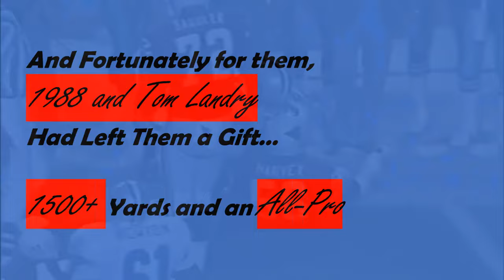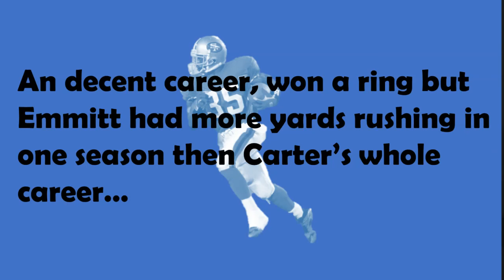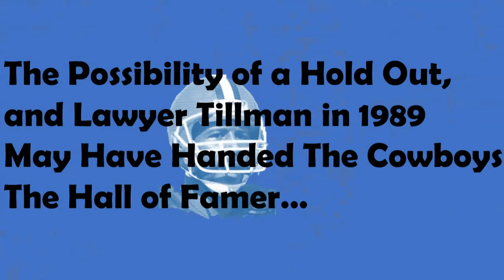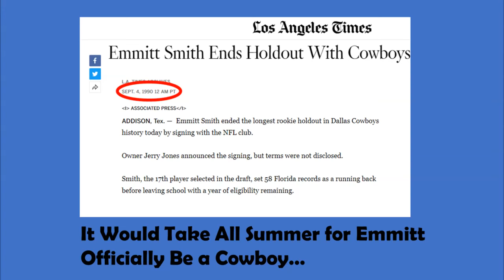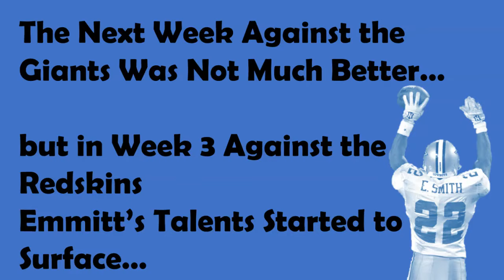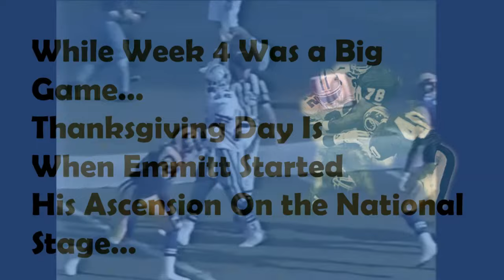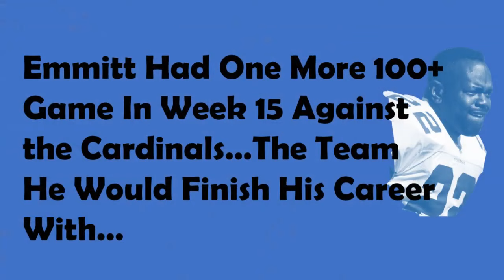The Epic Journey to Emmitt Smith: The Fateful Events That Brought Him to the Cowboys!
In this video, we delve into the pivotal moments that shaped Emmitt Smith’s legendary career with the Dallas Cowboys. From Jerry Jones's acquisition of the team to Jimmy Johnson's coaching impact and the groundbreaking Herschel Walker trade in 1989, we explore how these key events set the stage for Smith’s success.

🔑Highlights:

The Jerry Jones Era: Understand the impact of Jones’s ownership on the franchise and its future.
Coaching Changes: Explore how Jimmy Johnson’s strategies transformed the Cowboys into a powerhouse.

The Herschel Walker Trade: Discover how this monumental trade reshaped the team’s roster and opened the door for Smith's arrival.

Join us for an in-depth look at how these factors contributed to making Emmitt Smith one of the greatest running backs in NFL history.

Emmitt Begins: The Emmitt Smith Dallas Cowboys Origin Story